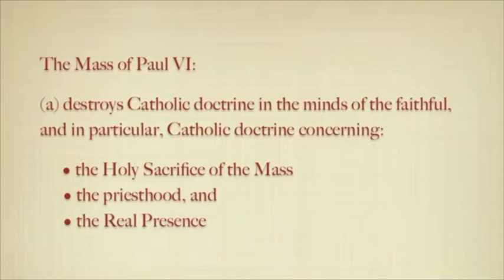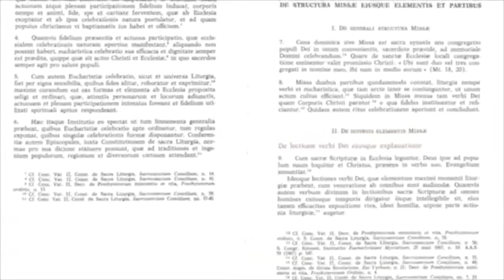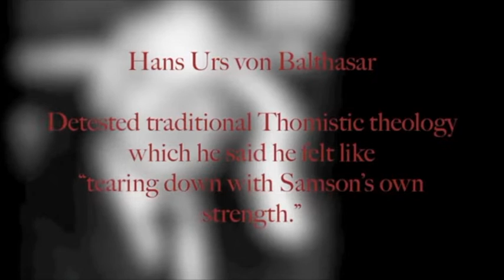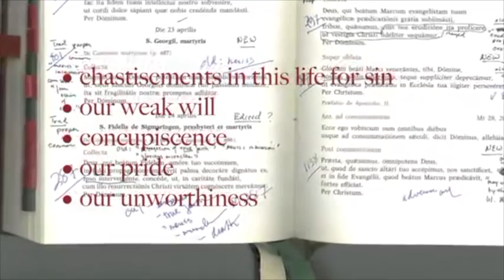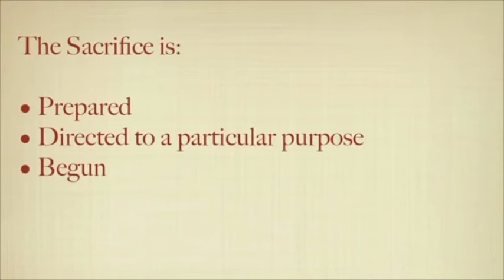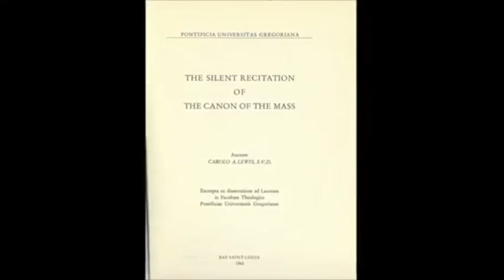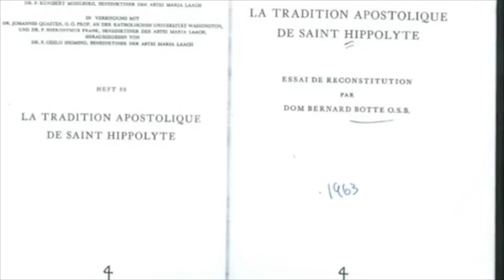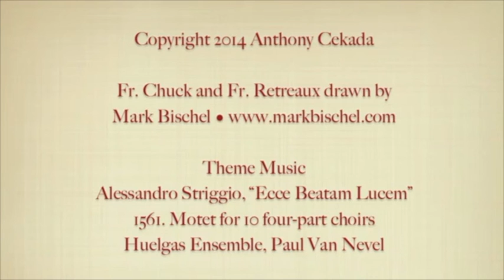Work of Human Hands (all episodes together) - Fr. Anthony Cekada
Say a prayer for the repose of his soul.